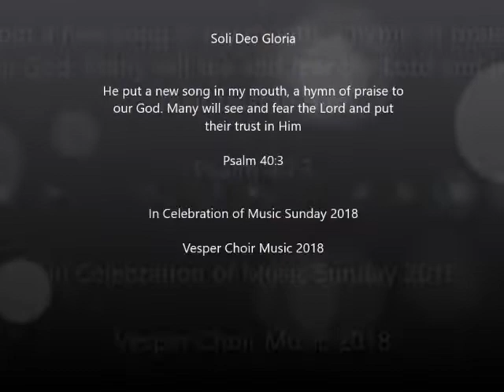SEEKERS OF YOUR HEART by: Dick and Melodie Tunney SSA arr. by Tom Fettke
In Celebration of the Music Sunday 2018.
The Central UMC Vesper Choir is the evening choir of Central United Methodist Church located at the heart of the City of Manila. Living by it's Mantra "Hearts Over Voices" our goal is to raise the level of Worship and singing in Glorifying our Lord and Savior Jesus Christ. Composed of mostly Students and Young Professionals, under the Leadership of our conductor Francis Graciano-Blances, our mission is to share the word of God through our music and to help the churches outside of manila to raise fund for Church buildings and retirement fund for pastors and deaconesses.